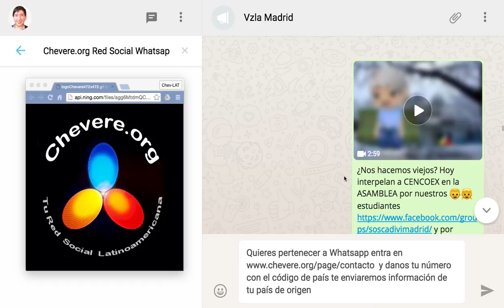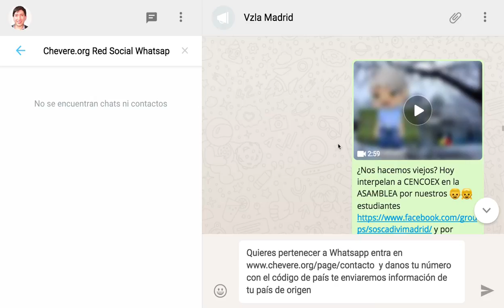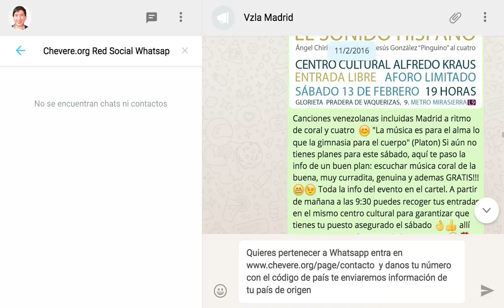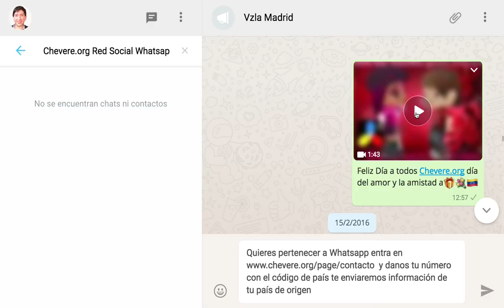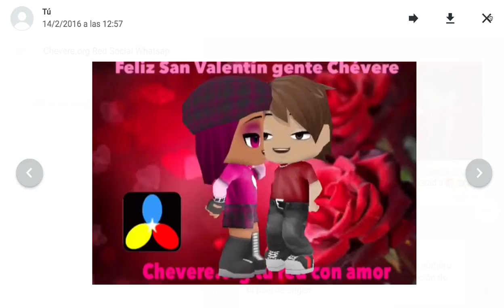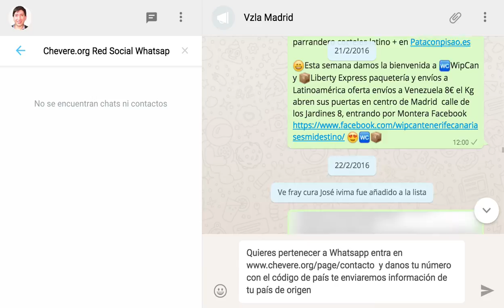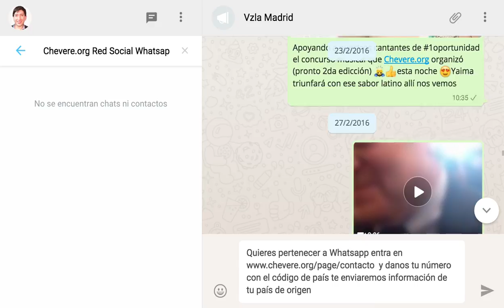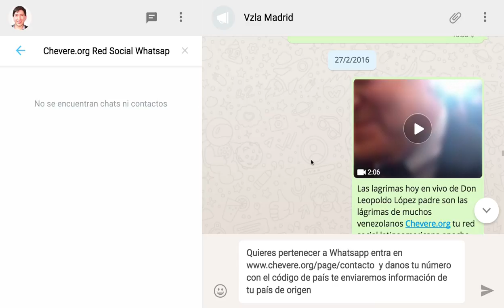Whatsapp en Chevere.org Febrero 2016 Vzla Madrid.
suscribete y envíanos entrando en http:// Chevere.org/page/contacto tu número con el código de país y la palabra incluyenos en whatsapp porfa y con gusto te llegará como máximo 1 whatsapp diario de las actividades nuestras en relación a tu país, así de fácil es Chevere.Org Red Social Latinoamericana. Empresarios y Emprendedores desde Europa